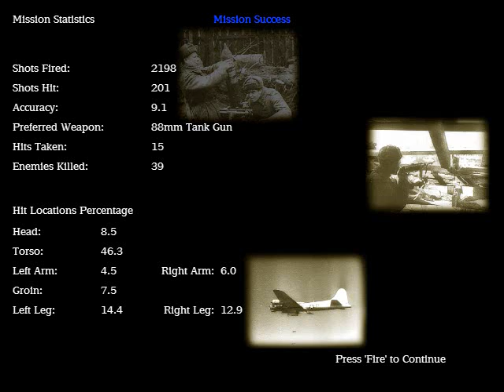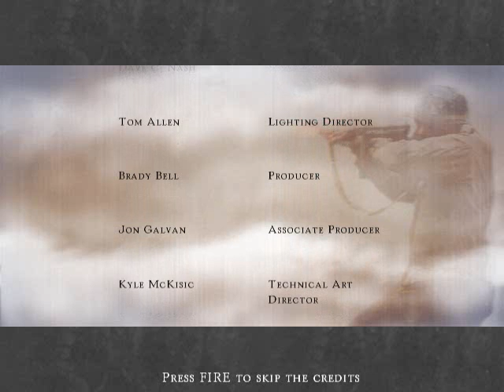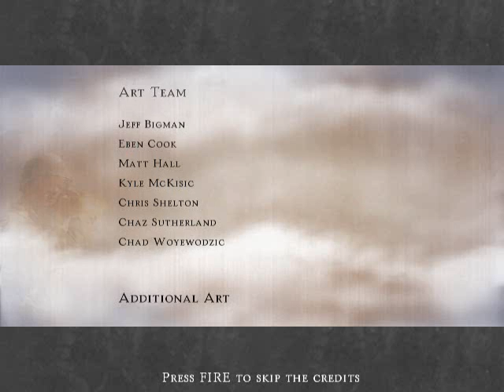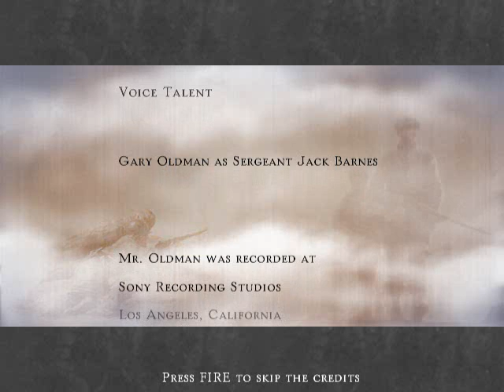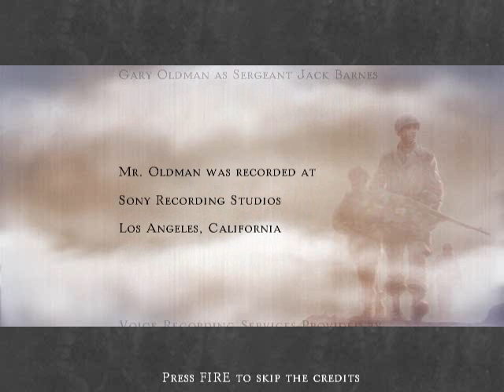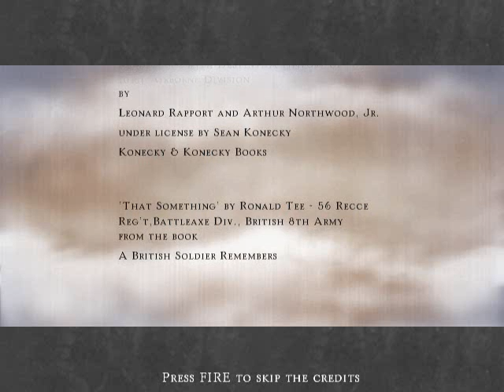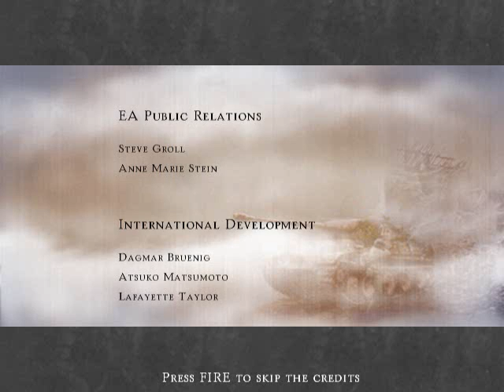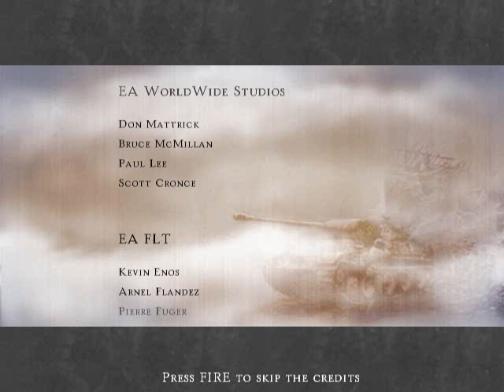Let's Play MoH: AA: Spearhead (S5E2) Flyboys Get All The Credit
Infantry does the dieing, Air Force just does the flying, I see.

Another tour of duty completed, only to begin a journey in a strange land? Or a sojourn from the fighting before jumping right back in? I'll go on a vision quest or something and figure it out.